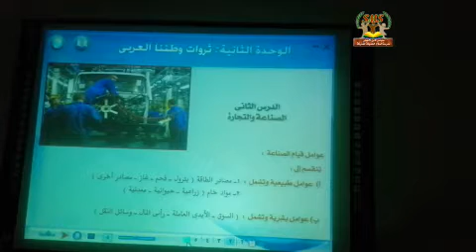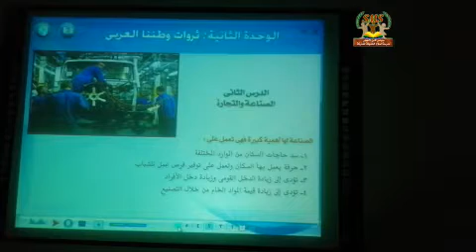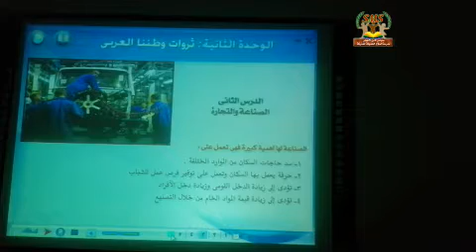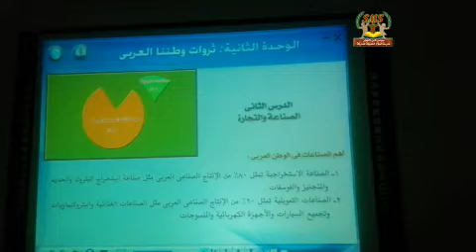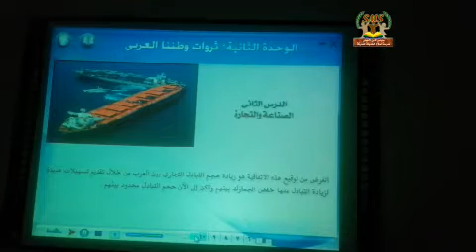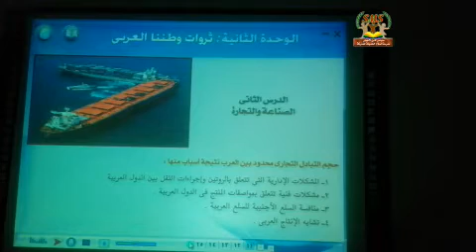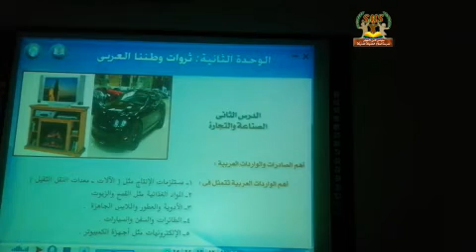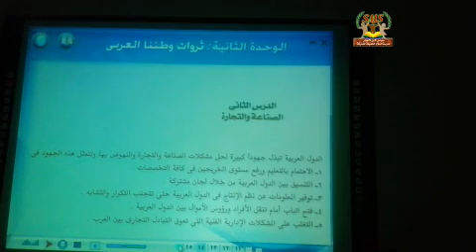مدرسة السلام الحديثة - درس الصناعه والتجارة للثاني الاعدادي الدراسات الاجتماعية